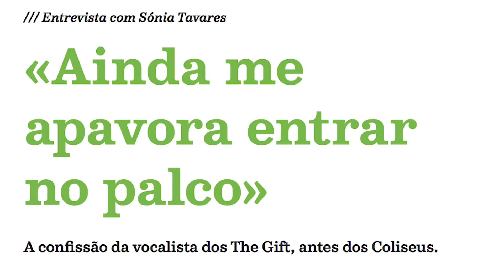Uma canção inesperada